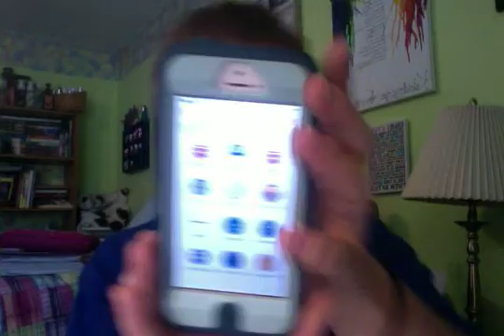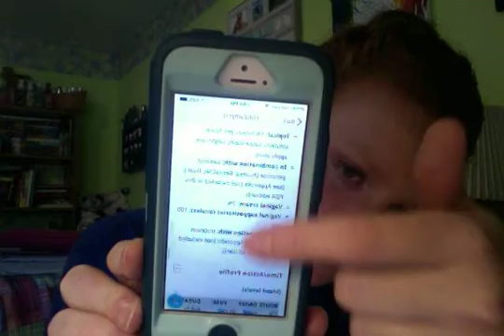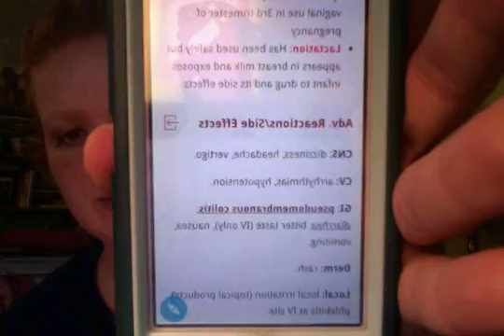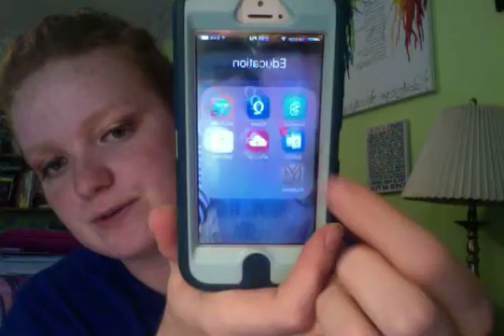My Nursing Journey: Be advocates for your patients and keep Professionalism!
Hey everyone! Sorry I sort of go into a rant in this video but patient equality is definitely something that is important to me as a nurse and in the care of my patients. Do any of you have exciting clinical stories?  I hope you enjoy this video and be looking for one this weekend as well! Definitely check out the two apps that I mentioned (RN Mastery, and RN Mentor). They are so helpful in nursing school and great tools! Even if you haven't started yet it is NEVER to early to start answering NCLEX style questions.